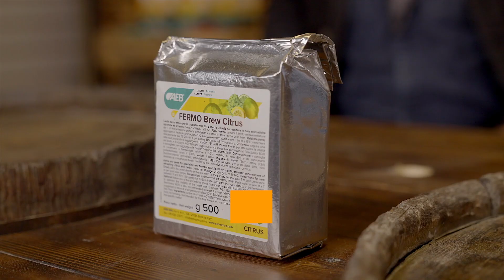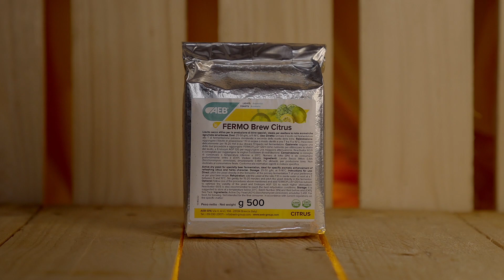Yeast that actually delivers flavour in low and no alcohol beer production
In this video we are joined by Andres to discuss the best yeast and practices for successful production of low and no alcohol beer .

Geterbrewed stock a wide range of AEB brewing products for commercial brewers in the UK & Ireland. If your interested in trying the AEB yeast range then get in touch and we will have a member of our sales team call with you

For the HOME BREWERS, we have a huge selection of the best ingredients and brewing equipment for all levels from Extract to All Grain Brewing available on our website with Express Worldwide shipping:

For the MICRO BREWERIES, our purpose built warehouse and storage facilities ensure that you get the finest and freshest ingredients backed up by great customer care, expertise and a genuine love for brewing.